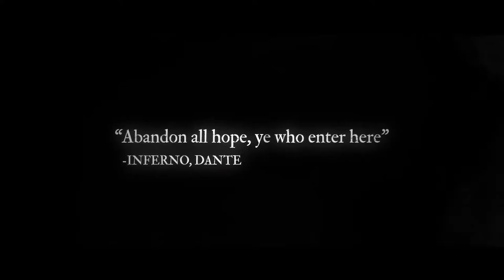The Dark Pictures Anthology: Little Hope Official Release Trailer | Free To Use | No Copyright Game